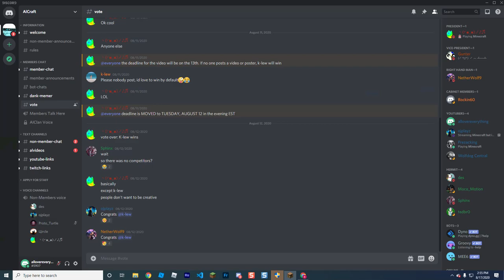Aircraft factions house complete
I played factions